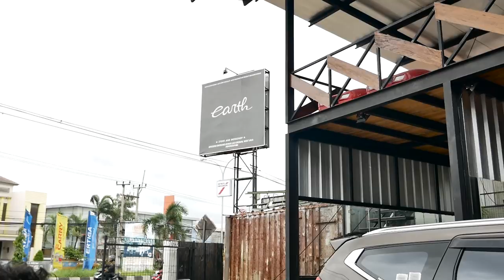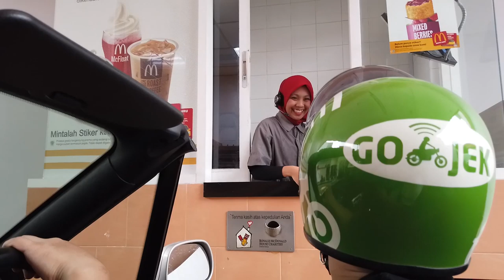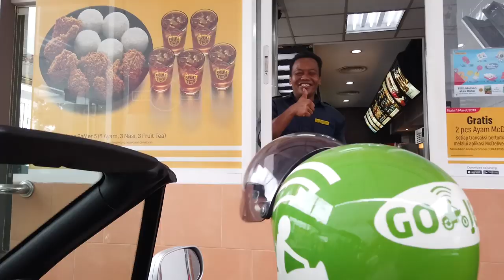MODIFIKASI BMW Z3 DI INDONESIA NYETIRNYA PAKAI HELM SAMPAI VIRAL!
HELLO GUYS, DI VIDEO KALI INI KAMI MENCOBA MENGIKUTI UNDANG-UNDANG INDONESIA YANG MENGHARUSKAN PENGENDARA MOBIL TANPA ATAP MEMAKAI HELM
JADINYA ANEH GA YA?